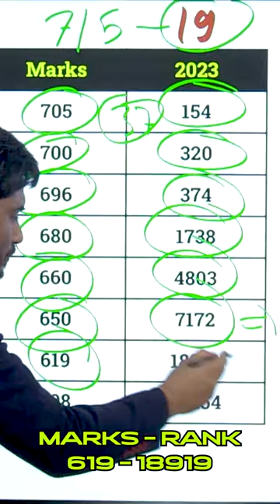NEET 2023 || कितने MARKS पर कोनसी RANK